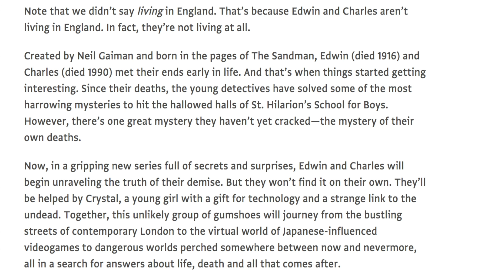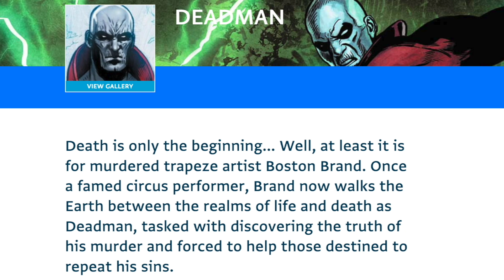The Future of DC / Outcast Characters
Lets talk about the future of DC Comics. This is my brand new segment called the DC in Me. Everything on DC Comics from movies to TV and so much more. Also going over some outcast characters that I believe deserve a chance to shine in the DCEU.

Music in background is used only for the purpose of promo.